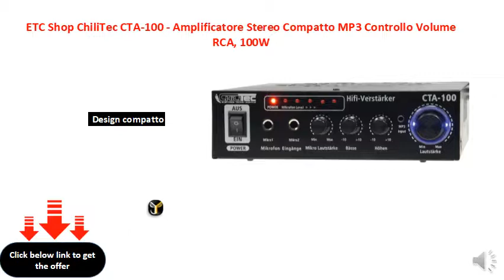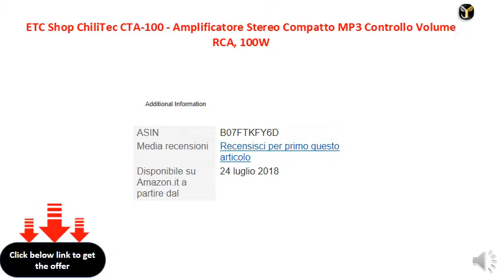ETC Shop ChiliTec CTA-100 - Amplificatore Stereo Compatto MP3 Controllo Volume RCA, 100W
Ingresso stereo RCA RCA
Design compatto
100 watt di potenza musicale
Funzionamento tramite 12V DC / 230V
Dimensioni (LxHxP) in mm: 195x205x55